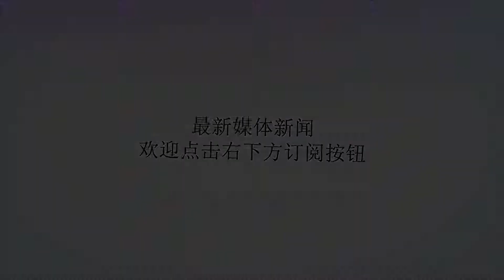马云正式宣布成立“罗汉堂”，马云究竟想干什么？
谢谢！马云正式宣布成立“罗汉堂”，马云究竟想干什么？